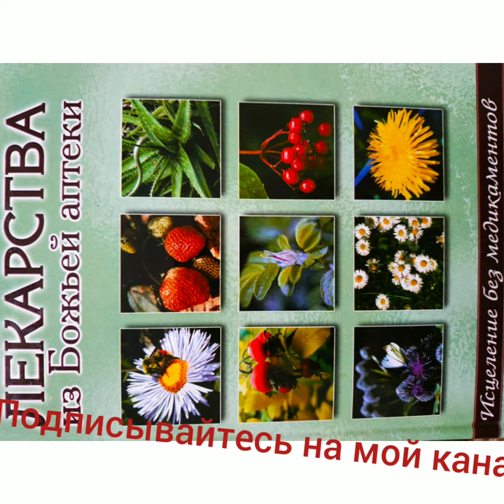Доброе утро.хорошего, удачного дня!!!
Всем доброе утро. Хорошего дня и прекрасного настроения. Будем дружить!!!